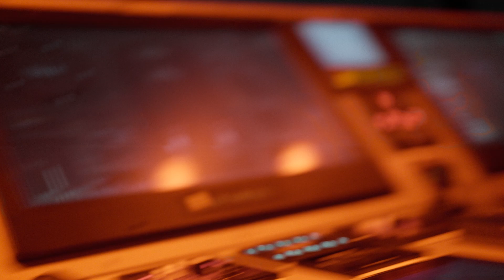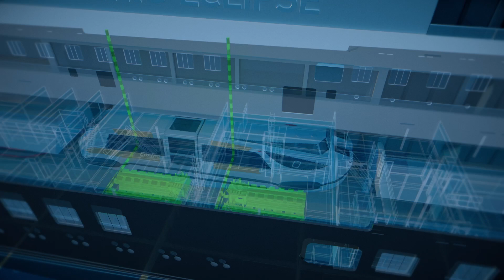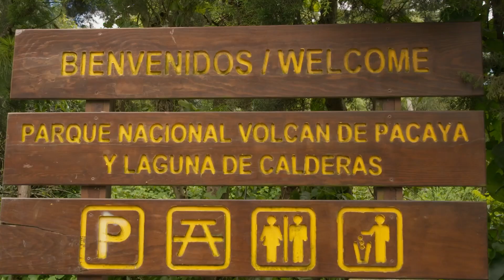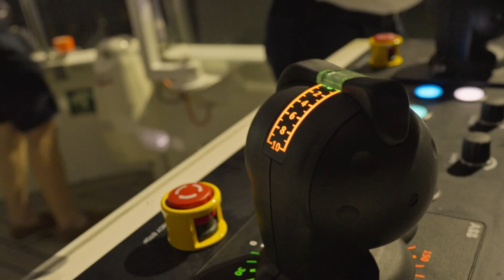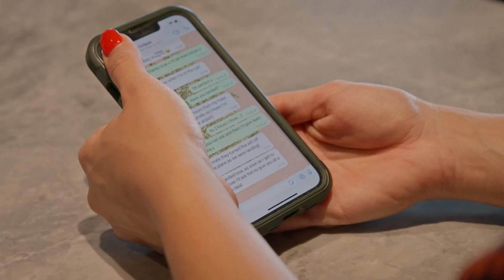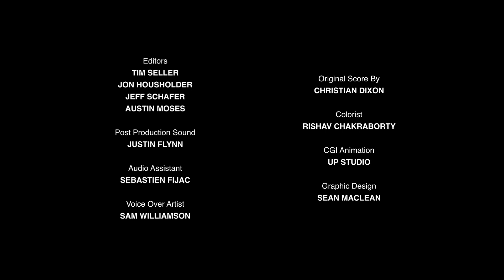See A Cruise Ship Like Never Before | Maritime Masters ft. Scenic Eclipse - Episode 3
Join Scenic Eclipse in this brand-new Warner Bros Docuseries, Maritime Masters: An Antarctica Expedition | As featured on Discovery UK

/// EPISODE 3 – THE ASCENT ///
Jason and the guests go on an emotional hike in Guatemala. Jed leads a cacao mission in El Salvador, and Erwan confronts strong currents in Costa Rica.